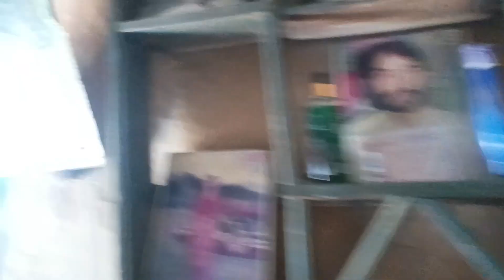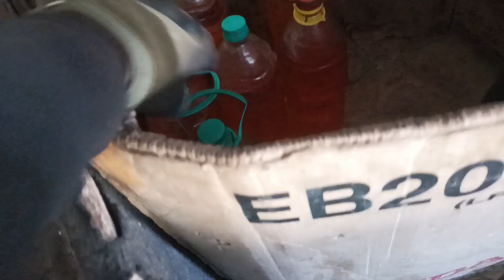aj didi khush ho gyi 😊😁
manjeet rawat uk 12